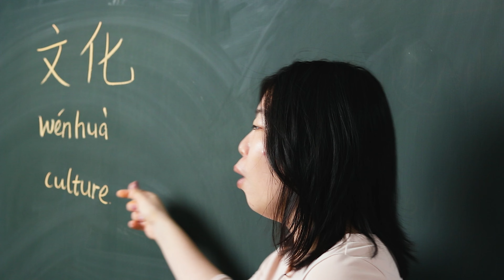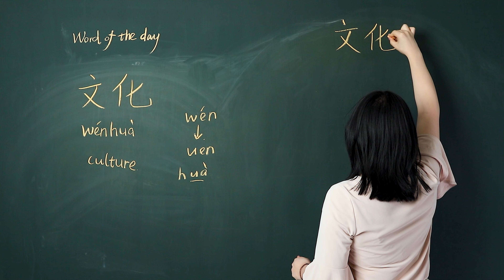Wénhuà 文化 Culture - Chinese Word of the Day 每日一词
Wénhuà 文化 is a word you will be taught in HSK level 3 and is an intermediate level word. In this video for Wénhuà 文化 culture - Chinese Word of the Day 每日一词, you will learn how to pronounce it, how to use it, and how to write the simplified Chinese character.

  Eg 我很喜欢中国文化。 I like Chinese culture.